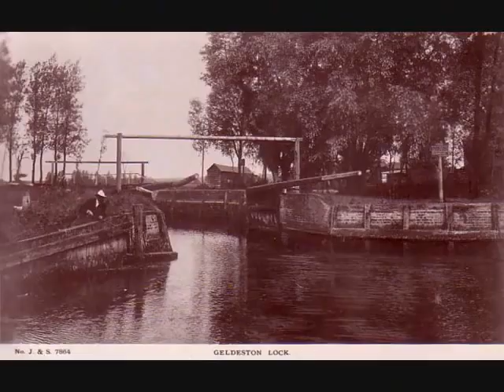Tuesday Afternoon The Moody Blues